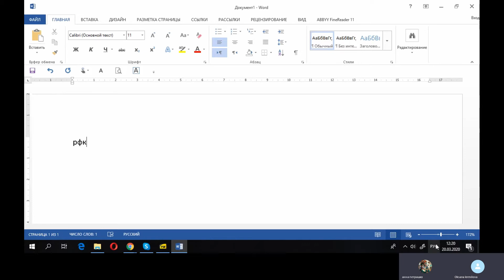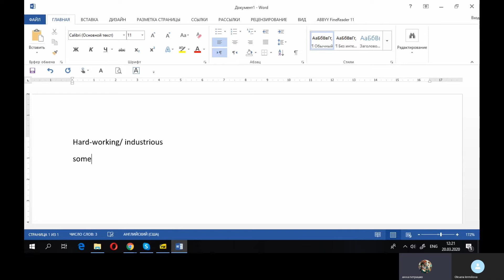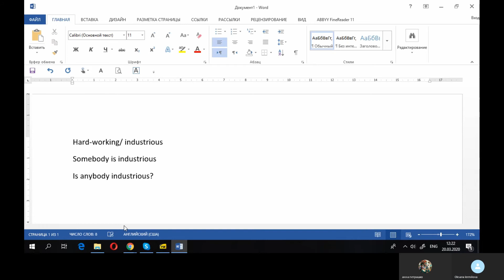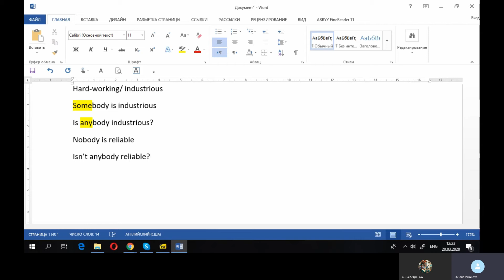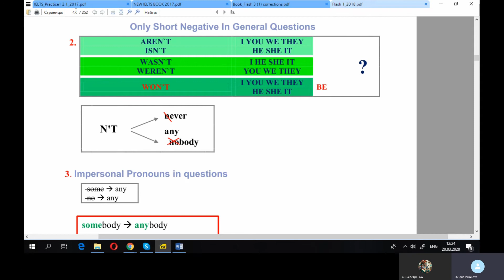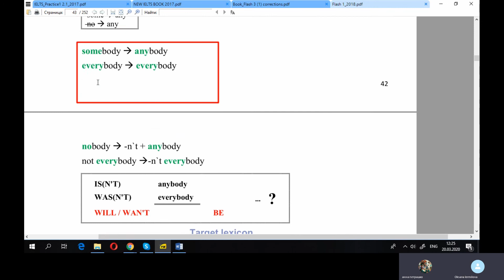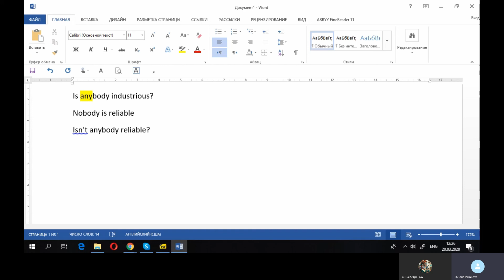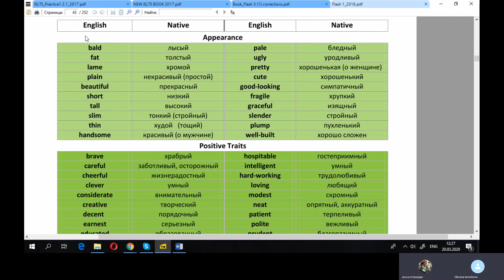English Lessons via Skype. (pilot)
English Lessons via Skype. (pilot) Уроки английского языка по скайпу. Пишите в комментариях, интересно или нет. Учить английский удалённо.